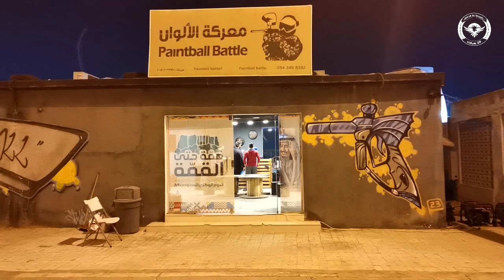معركه الألوان .. عيشها أنت وصحابك مثل ما عشناها 💪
لأول مره بالشرقيه - الدمام ملعب بينتبول

انتاج سناب وقناه AL6AIR20
27 ديسمبر 2019